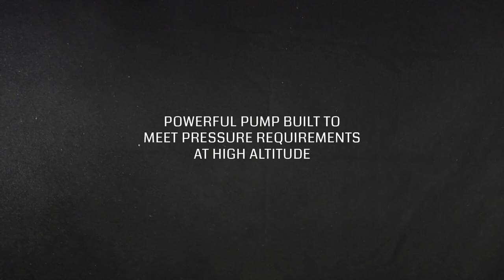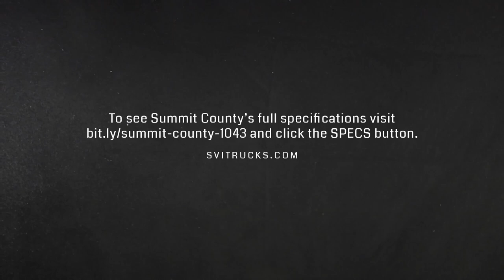Summit Fire & EMS Type III Wildland Engine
This Summit Fire & EMS Type III Wildland Engine is built on a Freightliner 108SD 4×4 chassis with a Cummins L9 380HP engine. This unit, featuring a 500-gal. water tank, touts a Darley 1 ½ AGE diesel auxiliary pump, a Hale MBP single-stage 750 GPM pump and a FoamPro Foam Proportioning System with 20-gal. foam cell — all designed to meet high-altitude pressure requirements in Colorado.